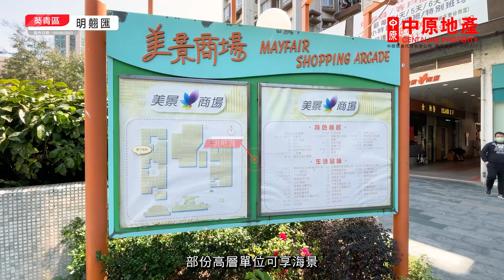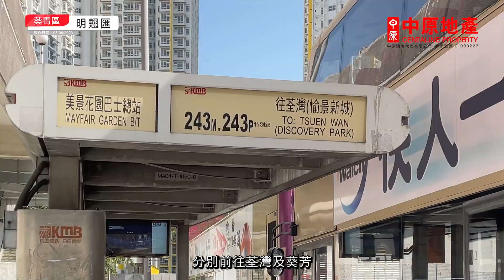【明翹匯】 中原搵樓睇樓團 帶你睇青衣筍盤｜明翹匯 The Grand Marine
青衣區已有超過10年未有全新樓盤供應，而近年新入伙的明翹匯就備受注目。項目由兩座住宅大樓組成，各細分兩翼，共提供約776伙。標準單位由一房至四房間隔，實用面積由200多至800多平方呎不等，當中接近七成為一至兩房戶，以開放式廚房設計。另有特色單位包括平台戶、花園戶以及區內罕有的逾千呎頂層複式戶。

鄰近中原地產分行:
青衣盈翠半島分行A組 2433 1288
青衣美景花園分行 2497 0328
青衣城第二分行 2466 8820
青衣青怡花園分行 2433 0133
青衣城第三分行B組 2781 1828
青衣城第三分行D組 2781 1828
青衣城第三分行A組 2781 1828
青衣盈翠半島分行B組 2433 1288
青衣灝景灣分行B組 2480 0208
青衣翠怡花園分行 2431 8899
青衣長發分行 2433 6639
青衣灝景灣分行A組 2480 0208
青衣城第一分行 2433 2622
青衣城第三分行C組 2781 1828
葵涌廣場第三分行 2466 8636
東涌藍天海岸第二分行A組 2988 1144
東涌海堤灣畔第二分行B組 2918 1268
東涌映灣園第三分行B組 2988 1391
東涌海堤灣畔第一分行 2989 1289
東涌藍天海岸第二分行C組 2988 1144
東涌映灣園第三分行A組 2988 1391
東涌昇薈第二分行 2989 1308
東涌昇薈第一分行B組 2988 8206
東涌映灣園第二分行B組 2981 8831
東涌藍天海岸第二分行B組 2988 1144
東涌東堤灣畔分行 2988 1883
葵涌廣場第二分行 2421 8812
東涌海堤灣畔第二分行A組 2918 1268
東涌藍天海岸第一分行C組 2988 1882
葵涌廣場第一分行 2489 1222
東涌映灣園第二分行A組 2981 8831
東涌映灣園第一分行 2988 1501
珀麗灣第三分行 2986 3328
珀麗灣第一分行 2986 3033
東涌昇薈第一分行A組 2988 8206
東涌藍天海岸第一分行B組 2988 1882
東涌藍天海岸第一分行A組 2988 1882
東涌昇薈第一分行C組 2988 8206